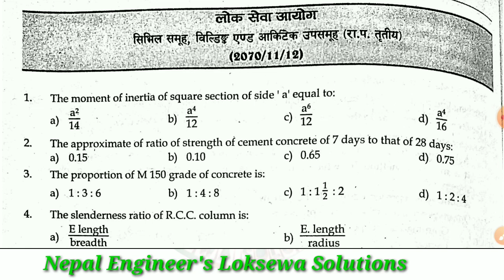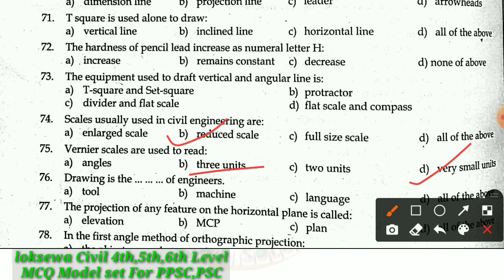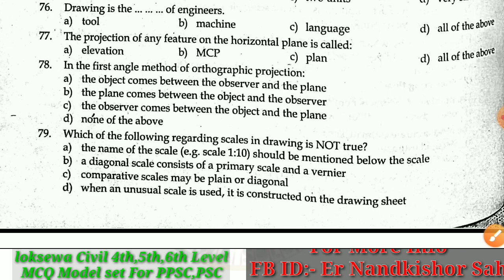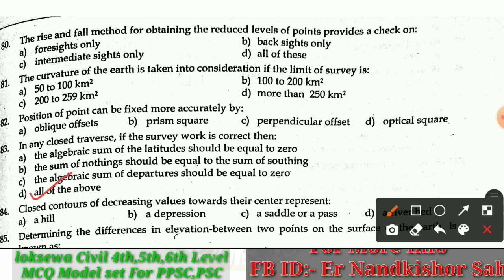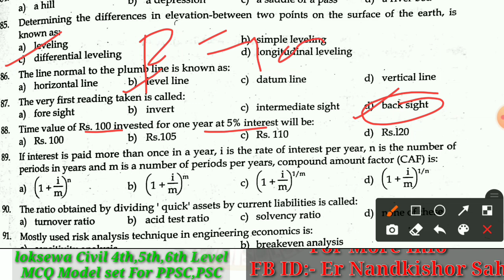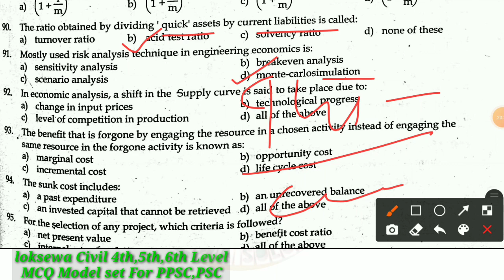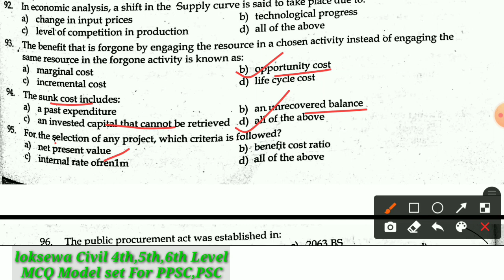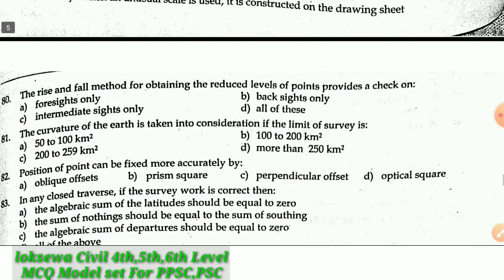Part-3,Loksewa Civil-Building and Architect MCQ,Pradesh Loksewa Special,Detailed Explanation MCQ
Part-3,Loksewa Civil-Building and Architect MCQ,Pradesh Loksewa Special,Detailed Explanation MCQ,Loksewa Civil Sub-Engineer MCQ,Loksewa Assistant Sub-Engineer MCQ,
Part-2,Loksewa Civil Engineer MCQ With Detailed Explanation,Useful for Civil-Building and Architecture, Sub-Engineer, Assistant Sub-Engineer,Looksewa Building and Architecture MCQ, Loksewa Central Level MCQ Set, Pradesh Loksewa MCQ,@Nepal Engineer's Loksewa solutions
Part-1
Loksewa Civil Engineer MCQ With Detailed Explanation Part-1(1-35MCQ),Useful for Civil-Architecture ,Sub-Engineer,Assistant Sub-Engineer,Pradesh Loksewa Aayog Special Episode, @Nepal Engineer's Loksewa solutions
Pradesh Loksewa Aayog Bagmati Pradesh Exam Centre,Exam Schedule, Educational Notes For Sub-Engineer, Nepal Engineer's Loksewa Solutions,
Website of Pradesh loksewa aayog bagmati Pradesh

(All Notes For Sub-Engineer, Assistant Sub-Engineer and Civil engineer MCQ(Just Rs:- 100 ESEWA or Recharge Esewa Id:- 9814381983
Send Screenshot in Facebook or Gmail)
1. 2000MCQ Based on Previous Year
2. NIMS Institute Quick-Review Sets and Theory with Nepali and English Grammar Details Theory 81pages Pdf
3.Wave Institute Some PDF
4. GUPTA and Gupta Book Pdf and Detail Explanation Notes of GUPTA and Gupta Book Subject wise
4.Reddy Book PDF
5. Khurmi  Book PDF
6. R.Agor Book PDF
7. SSC JE Previous Year Important MCQ Subject wise
8. Previous Year Sub-Engineer MCQ etc all required Documents in PDF as much as Possible for you.